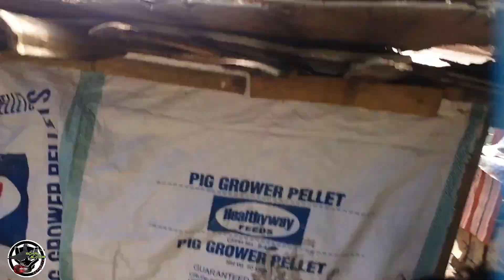DAY 3 of Training BANAK & NAKBA the Racing Pigeons